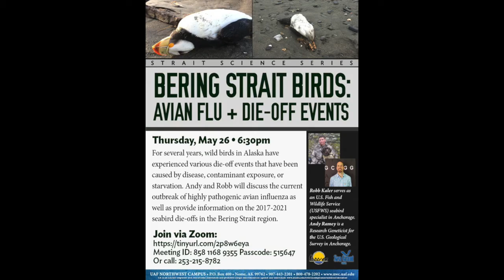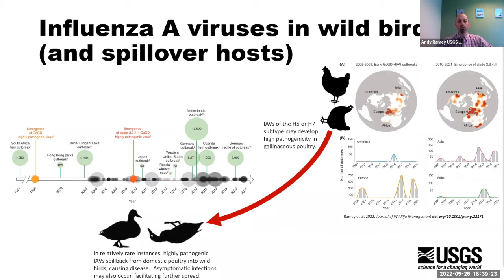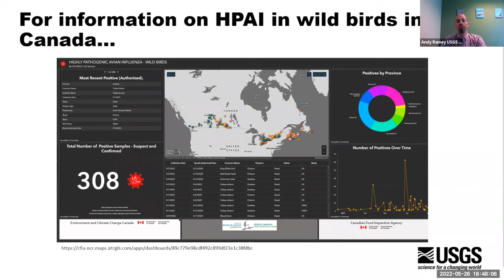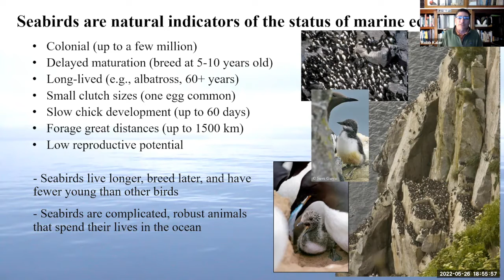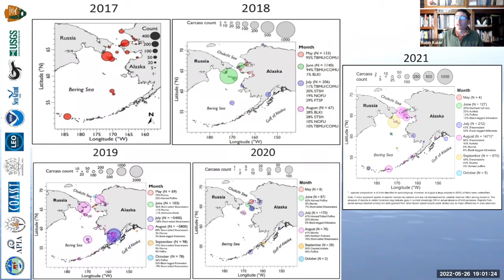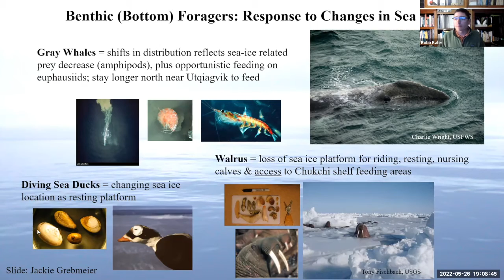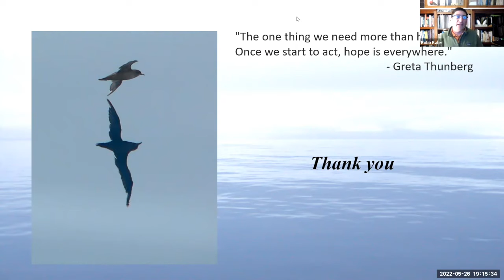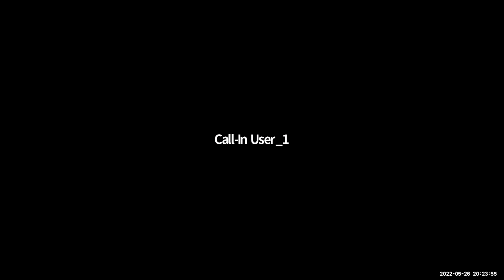Bering Strait Birds: Avian Flu + Die-Off Events - Strait Science, May 26th 2022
For several years, wild birds in Alaska have experienced various die-off events that have been caused by disease, contaminated exposure, or starvation. Andy Ramey and Robb Kaler will discuss the current outbreak of highly pathogenic avian influenza as well as provide information of the 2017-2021 seabird die-offs in the Bering Strait region.